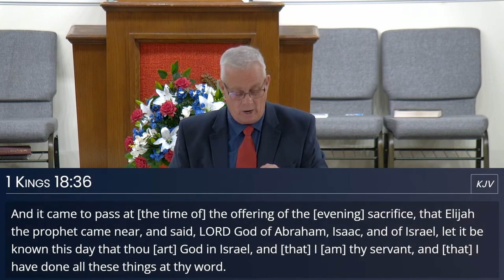Overcoming Depression Part 1 - Bro Larry Ingalls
Wednesday Evening at Freedom Baptist Church in Auburn, NY.
09/21/2022 P.M.